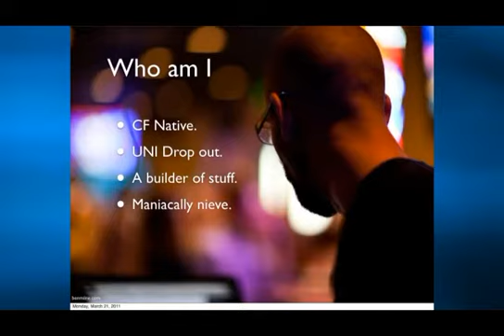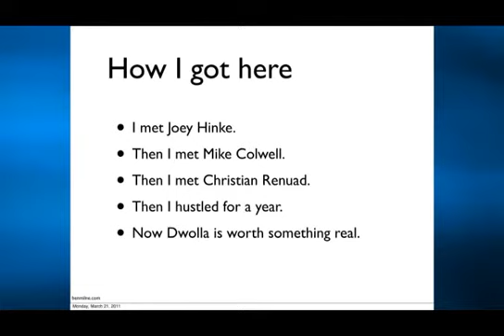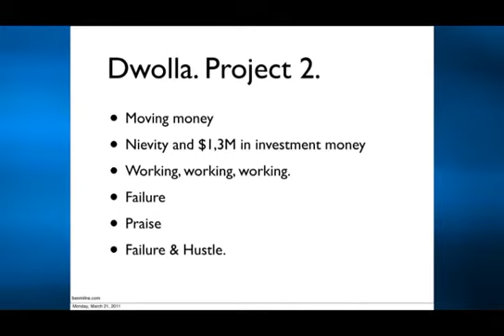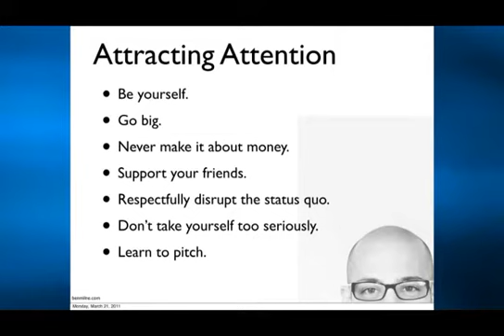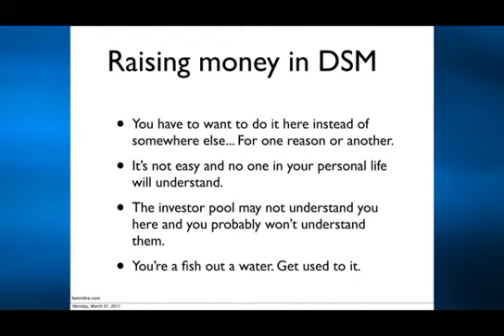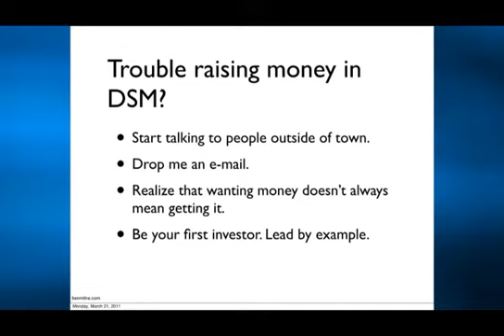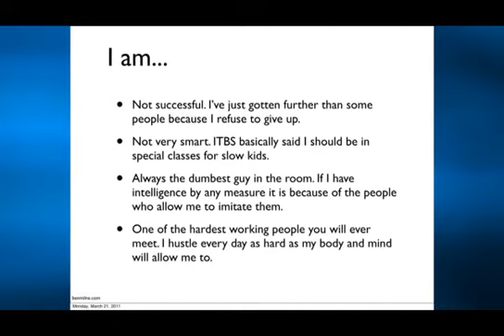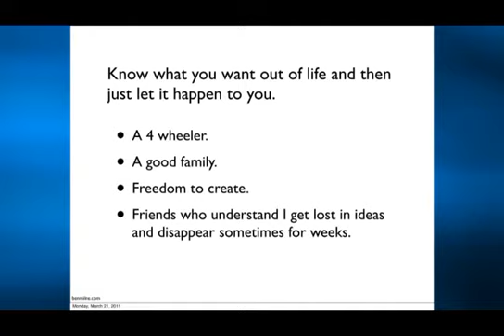march 23 ben milne, cultivating a start up that attracts attention 640x424